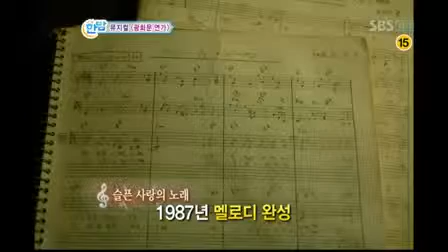한밤의 TV연예 307회 110317_13